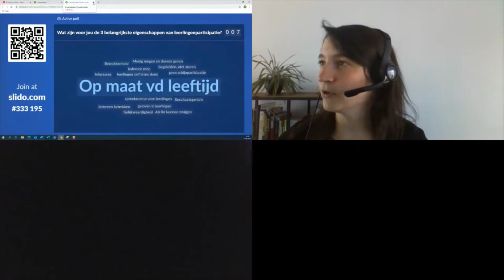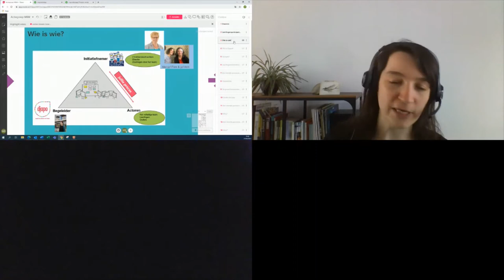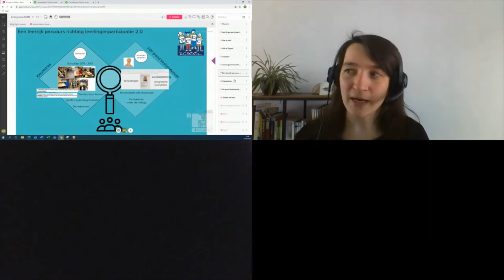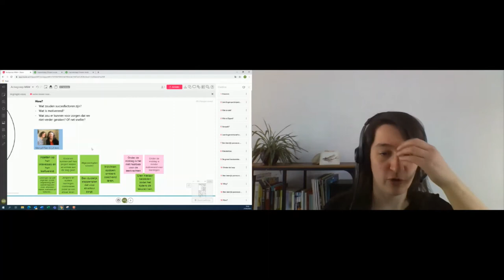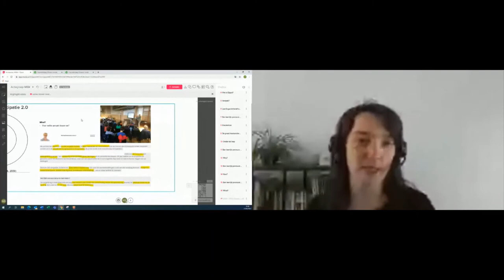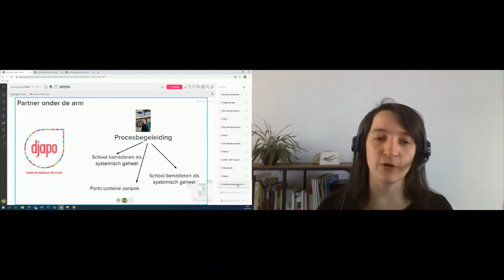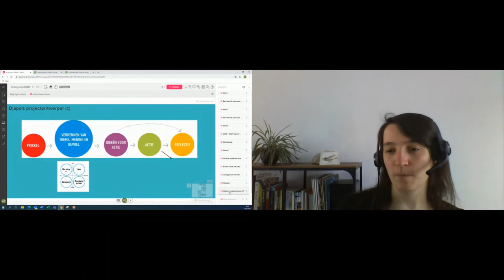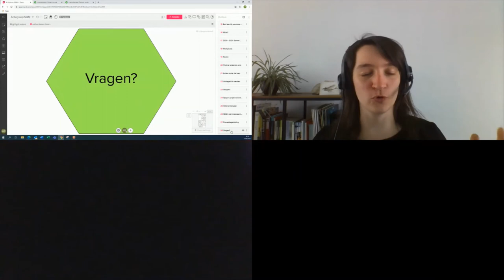Leerlingenparticipatie van de 3de kleuterklas tot en met het 6de leerjaar_sessie 4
Djapo is het referentiecentrum voor educatie voor duurzame ontwikkeling. Het streeft ernaar kinderen en jongeren bewust keuzes te leren maken voor een duurzame samenleving.
Djapo ontwikkelde een kwaliteitsvol EDO-kader gebaseerd op wetenschappelijke literatuur en praktijkervaring. Vanuit dit kader zet Djapo in op professionalisering van leerkrachten en het brede onderwijsveld door middel van advies, vorming, procesbegeleiding en door samenwerkingen en synergieën op te zetten. Op die manier hoopt het een brug te kunnen bouwen tussen theorie, praktijk en beleid.